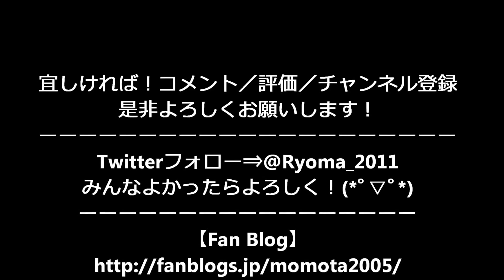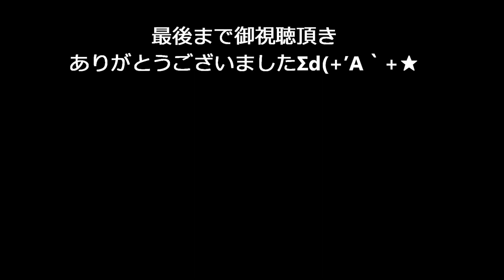まもりんピック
10月25日
第13回 力の限り 燃えろ 無敵の 安中軍団
五小・安中地区ふれあい運動会